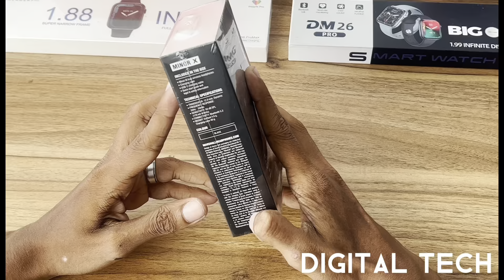Marshall Minor X | Wireless Earbuds | Signature Sound | Bluetooth V5.0 | Review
🔥 Marshall Minor X Premium Earbuds 💯

💫 Minor X is Marshall's first True Wireless headset, which was designed to give you a loud and buzzing sound experience. It lasts for 25 hours. This wireless charging case, Minor X
💫 Deliver unique powerful sound without wires driving drivers. Dynamic Drivers help people to listen to music in a more detailed way. With a strong bass sound, natural midrange and sharp treble.
💫 Learn Through Waterproof USB-C Charging Port UsB-c Charging Port: up to 5 hours Frequency response: 5 Hz

⭕ Compatible with Android and Apple.📣🤩

🌀 Product Features -
💫 True Wireless model from MARSHALL-Small lightweight comfortable to wear
💫 Wireless appearance according to the new Bluetooth Version
💫 Dual microphone for sharp audio output - 5 HRS
💫 Designed to be easy to use with finger tips. Ideal for on-the-go workout
💫 Ipx5-5-hour waterproof case 5-hour run time
💫 IpX4-waterproof case for 20 hours extra charging up to 25 hours

📦 Included in Box:
•2 x Marshall Minor X Earbuds (Left/Right)
•1 x Case for charging
•1 x Portable Charging cable
•2 x Sets of rubber buttons

🔥 Island Wide COD Available 📦🚛

🟣 KOKO 🤩
💵 CASH ON DELIVERY
🏦 BANK DEPOSIT
💳 ONLINE TRANSFER